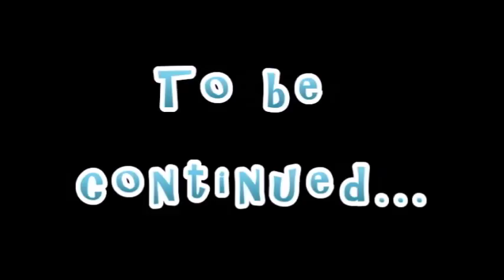Minecraft W/Friends [4] Fall from grace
Howdy! Welcome to episode two of Minecraft with Friends! In this survival series we join others in a private server and use our creativity, skill and teamwork in order to survive and build up our small town. In today's episode we all travel back to the nether to find some glowstone.

---Check out the gang---